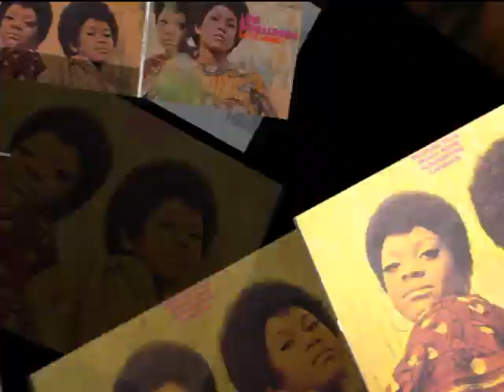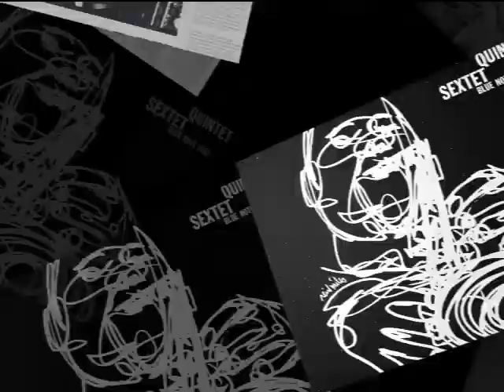Lou Donaldson - Say It Loud! 1969 (full album) (my vinyl collection)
Tracks:
01 - Sai it Loud I'm Black and I'm Proud
02 - Brothers Soul
03 - Snake Bone
04 - Summertime
05 - Caravan